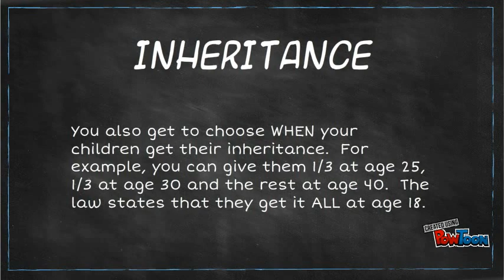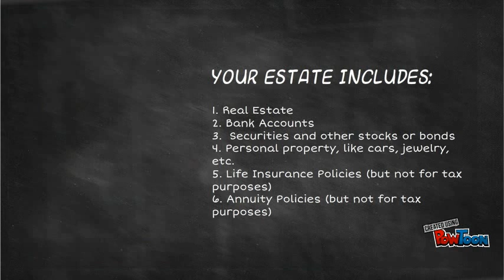Overland Park Estate Planning Attorneys | The Eastman Law Firm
00:03 - What is legacy planning?
00:07 - What does estate planning mean?
00:19 - An estate plan answers critical legal questions
00:29 - What about your children?
00:45 - You can choose when your children get their inheritance
00:54 - What is included in your estate
01:08 - How do you decide your healthcare decisions?
01:23 - Your legacy plan is customized
01:28 - Your legacy plan is cost effective
01:35 - Your legacy plan brings peace of mind
01:41 - Our phone
01:52 - Our web site

Overland Park Kansass Estate Planning Attorneys

Just what is estate planning?
When you pass away or become incapacitated, estate planning is the procedure of establishing exactly what will take place to your affairs as well as properties. Excellent estate planning will make certain that your possessions are suitably designated which your loved ones will continuously be looked after in case something occurs to you. Associated with the estate planning process are such undertakings as: composing out a will, establishing a trust, creating a durable power of attorney, as well as other important steps.

Revocable Trusts and Wills

Estate planning indicates readying your estate for your death or incapacity. Lawful Wills and Trusts are between the most common tools made use of for this purpose. A will is a legal document that you draft in order to control how your estate (possessions, guardianship, etc.) will be dispersed when you are gone. When prepared well, a will could enable you to prevent the intestate process entirely (i.e., the procedure in which a law court controls how your properties are distributed when you are gone).
Trusts are legal files that are utilized to transfer properties from a single person to one more person (or company). There are many various kinds of trusts, consisting of Family Trusts, Irrevocable Trusts (including Irrevocable Life Insurance Trusts), Living Trusts, and more. Though each is a different legal tool, the typical string is that they are all made to allow you direct ownership of your assets, rather compared to letting the courts send possessions to outside events like lenders or the government (via estate tax and the like).
Other Estate Planning Methods

There are a variety of alternatives for your estate plan. You will want to analyze your options and establish a legally effective plan that fulfills your certain desires. Great estate planning is more than merely a simple will. Estate planning can also reduce tax obligations as well as expenses.

Living Will and Testament: Introduction

A will is a document by a person explaining how they desire their possessions taken care of at death. When the majority of people consider a Will, they think about a simple will. A simple will is one that provides for the outright distribution of your property upon your death.  Also, your will details who you want to take care of your children after death.

What is a Revocable Trust?

A legal trust is a body regularly used in estate planning that can help a person disperse residential property after they have died.

Estate Plan basics

Every estate plan ought to include the following:
• A way to handle your properties in case you end up being incapacitated
• A way to pass your possessions on your liked ones after you pass away
• A means to ensure that medical care choices will be made by the individuals you trust most
• A means to accurately share your end-of-life care preferences

Overland Park, Kansas is the second largest city in Kansas and serves as a central hub for Johnson County.  Known for its fantastic schools and great business environment, it has been one of the best places to live in America for decades.

The Eastman Law Firm
4901 West 136th Street Ste. 240
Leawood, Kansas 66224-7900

Overland Park Kansas Estate Planning lawyers